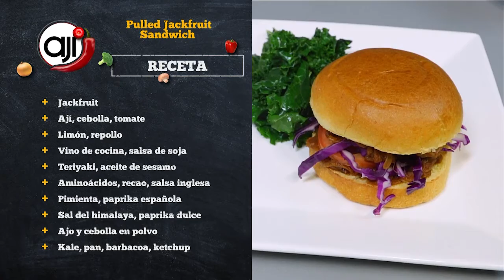Pulled jackfruit sandwich | Ají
La Chef Anita nos enseña a preparar una hamburguesa vagana, hecha con jackfruit como suplemento de la carne animal.